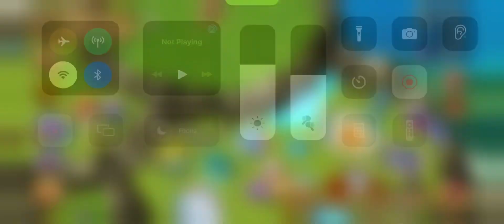April 3rd 2022 weekly